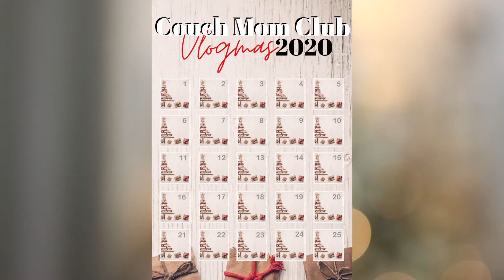Christmas Baking Challenge \\ Nailed It or Failed It \\ Vlogmas 2020 Day 22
Attempting to redeem myslef as a baker with this Christmas baking challenge 2020. Nailed It or Failed it!!

BLACK FRIDAY SALE HAS BEEN EXTENDED!!

Camera Gear I Use:
Main camera
Side angles
My vlog camera
Best Wireless Microphone

Mommy Gear:
Amazing single stroller
Amazing double stroller
High Chair
The best swing for babies
Noelle’s “Bouncy bounce”

Educational Kids Toys:
Reusable Coloring Books

Recommended Hair and Beauty:
Black Soap
Hair Oils